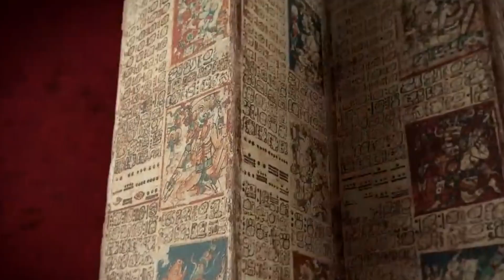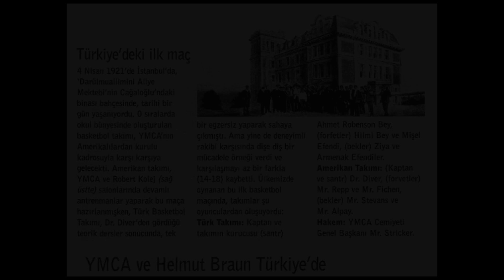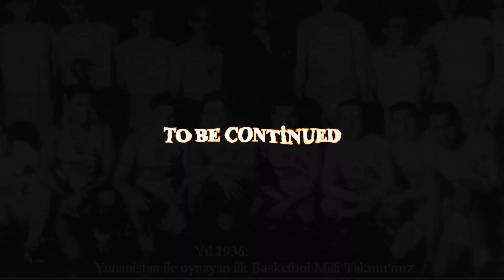Dünya Basketbol Tarihi !!!!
Bu bölümde sizlerle zamanında başka spor dallarında görev alan oyuncuları formda tutmak amacıyla antranörler tarafından eğitim amaçlı oynatılan ,daha sonra bir anda hızla popülerleşerek  ünü dünyaya yayılan ,aslında bilinenden çok çok önce de benzerlerinin var olduğuna dair kanıtların bulunduğu ,elden ele veya yere çarptırlarak bir topun rakip takımın sahsında bulunanan çembere sokulmaya çalışılan oyun basketbolu inceleyeceğiz.Basketbol yani Sepettopu 'nun bilinen keşfi  ABD'nin Massachusetts eyaletinde, Springfield Genç Hristiyan Erkekler Birliği  Eğitim Okulunda beden eğitimi öğretmeni olan, Kanadalı Dr. James Naismith tarafından 1891'de icat edilmiştir.
Ancak Orta Amerika'da yaşamış Mayalarla ile ilgili edinilen bilgilere dayanarak , basketbolun biraz daha farklı versiyonunun oynandığı söylenebilir. Bugünkü Basketbol oyun alanının en az 5 misli büyüklükte bir sahada mermerden yapılmış duvarlar üzerine yerden yaklaşık 4 metre yüksekliğe yere paralel değil, dik olarak sabitlenmiş ve yarım metre çapındaki çemberlerle oynanan ''Tlahiotenieé'' oyunu bugünkü basketbol sporundan daha zor şartları içinde barındırıyordu. James Naismith'in de basketbolu Tlahiotenieé oyundan esinlenerek yaptığı düşünülmektedir.
Atlet ve beyzbolculara kış antrenmanı yaptırmak amacıyla geliştirilen bu oyunda amaç, tahtadan yapılmış altı kapalı şeftali sepetlerine futbol topunun sokulmasıydı. Sepet yaklaşık 3 metre yükseklikte duvara monte ediliyordu ve her sayıdan sonra top sepetten elle çıkarılıyordu. Zamanla sepetin altı çıkarılarak ,sayı olan ancak sepete sıkışan toplarda bir değnekle itilerek çıkarılmaya başlandı. Yani oyun günümüzdeki halinebirazda osun evrilmeye başlandı.Dr.Naismith'in basketbol oyunu için koyduğu  13 ana basketbol kuralı, günümüze gelene kadar oyunu hızlandırmak ve fiziki anlamda en iyi mücadeleyi sağlamak amacıyla pek çok değişikliğe uğramıştır.
Basketbol ABD'de bulunan ve ABD 'nin en popüler uluslar arası sporudur. Bu oyuna  basketbol yani sepetopu adını koyan oyunu bulan Dr. Naismitih dir. Basketbol ilk zamanlarda 7 kişilik iki takım arasında yirmişer dakikalık üç devre üzerinden oynanmıştır.Basketbolun Avrupa'daki ilk denemesi, 1893 yılında Paris'in Trevise sokağındaki eski bir jimnastik salonunda yapılmıştır, fakat Avrupada yaygınlaşmasında I. Dünya Savaşı sırasında, Almanlara karşı mücadele etmek amacı ile Avrupaya savaşmaya gelen Amerikalı askerlerin büyük etkisi olmuştur. Zaten bu döneemden sonra Avrupa 'da en popüler sporlar arasında yerini almıştır.1913 yılından itibaren basketbolun Uzak Doğu'da da yaygınlaşmaya başlanması ile beraber,  bu oyun birkaç yıl içinde Kanada, Fransa, Birleşik Krallık, Avustralya, Çin ve Hindistan başta olmak üzere, tüm dünya ülkelerine hızla yayılmış, özellikle büyük kentlerdeki geniş spor alanlarında yapılan üniversiteler arası karşılaşmalar, basketbolun seyirlik spor olarak yayılmasında önemli katkılar sağlamıştır.
Basketbolun tüm dünyada büyük bir hızla yaygınlaşması ve popülerleşmesi ile birlikte ,uluslar arası turnuvaları yönetecek bir kurumuma ihtiyaç doğurmuştur. Bu nedenlede uluslar arası basketbol federasyonu yaygın adı ile FIBA (Fédération Internationale de Basketball Amateur) 1932 yılında Cenevrede kurulur. FIBA basketbolun en üst merciğidir.Profesyonel basketbolun 1896'da New York'ta başlamasından sonra 1950'lere kadar gelindiğinde basketbol denildiğinde akla tamamen Afrika kökenli Amerikalılardan oluşan Harlem Globetrotters ve New York Rens takımları gelir.Uzunca bir dönem özellikle Harlem ismi basketbolda çokça duyulmuş, Harlem mahallesi ise basketbolun ana vatanı gibi görülmüştür.Tüm dünyadan en üst seviye basketbol oyuncularının seçilmesi ile kurulan takımların mücadele ettiği Amerikan ligi NBA ise 1949 kurulur.NBA dünyadaki en elit sporcuların toplanarak mücadele ettiği lig dir.Basketbol Türkiye 'ye 1904 yılında girer. 1904 ılında Robert Kolejinde 'ki Amerikalı öğretmenler tarafından oynatılmaya çalışılan oyun bir denemeden öteye gidemez.Bu denemeden 7 yıl sonra bir denemede Galatasaray lisesinde beden eğitimi öğretmeni Ahmet Robenson liderliğinde gerçekleştirilir. Fakat bu denemedede  bütün oyuncular sakatlanır ve deneme başarısız olur.1913 yılında Fenerbahçe  kulübünde yapılan ççalışmlar ise rakip bulunamaddığı için durdurulur.
Türkiye 'deki ilk başarılı deeneme 4 nisan 1921 de gerçekleştirilir. Karşılaşma Yüksek Öğretmen okulunun bahçesinde okul takımı ile YMCA'nın Amerikalılar'dan kurulu takımı arasında gerçekleştirlir.Karşılaşmayı 18-24 Amerikan takımı kazanır.
Türkiye de basketbol ligi ise 1927 de kurulur. İlk milli  baskeetbol karşılaşması ise 24 Haziran 1936 yunanistan ile gerçekleştirilimiştir.Yunanistan takımını ceblerinden para ödeyerek Türkiye'ye getiren millilerimiz yapılan karşılaşmayı 49-12 kazanmıştır.Böylece Türk milli basketbol takımana Berlin olimpiyatlarının kapısı açılmışttır.